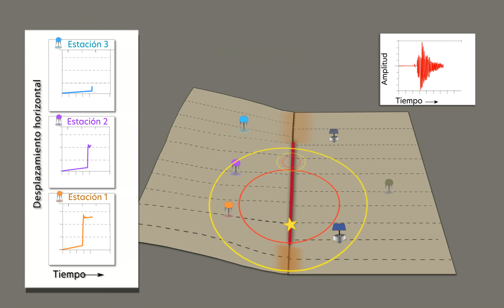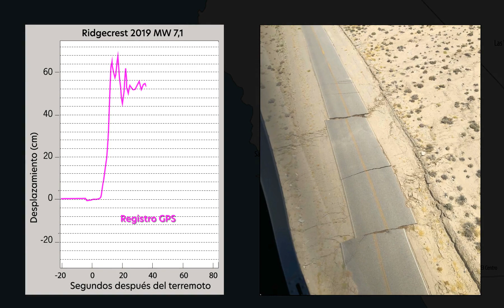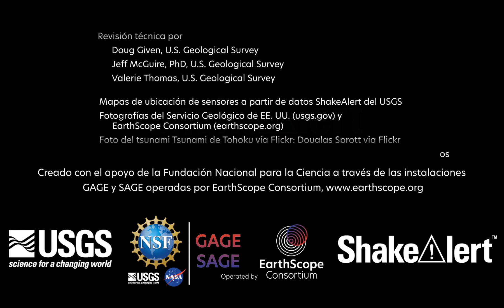ShakeAlert recibe una mejora con tecnología GPS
El sistema de alerta temprana de terremotos ShakeAlert te está haciendo aún más seguro al combinar datos de GPS con datos sísmicos para evaluar con mayor precisión los grandes terremotos.